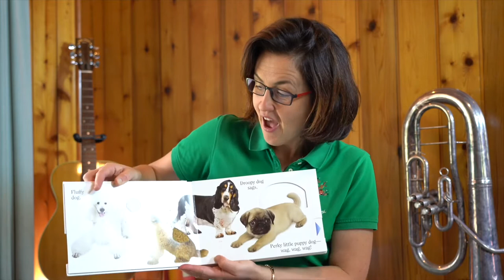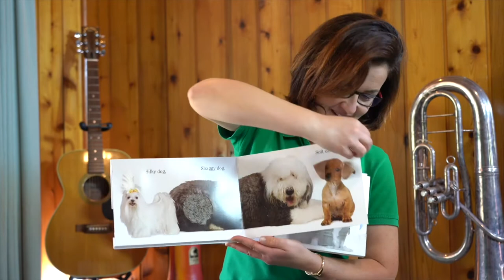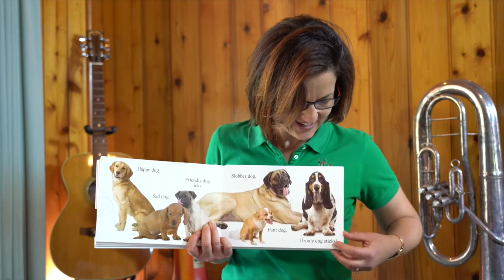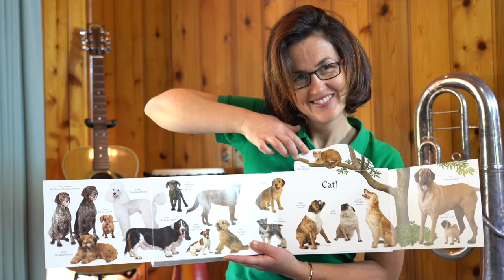Series 4, Episode 2 - Happy Birthday Dogs!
Anne Belcher from Branch Into Music LOVES dogs! Given this coming Saturday 1 August is the universal birthday for dogs in animal shelters, she thought we could all sing Happy Birthday!

In this episode, Anne also introduces you to her gorgeous kelpie, Clancy and shares a beautiful book - “Dog” by Matthew Van Fleet, with photos by Brian Stanton (Simon & Schuster, 2007). It is well working buying this title and Van Fleet and Stanton’s other similar books, like “Cat”. If you can't find it at your local bookstore, you could try:

If you are enjoying these "Musical Moments" you are invited to join Anne and Branch Into Music for a free online music lesson! It’s heaps of fun, is suitable for children aged 0-5 years of age (especially those aged 3-5 years), goes for around 20 minutes and has a Beat Activity, a Singing Activity, an Instrument Activity, a Movement Activity and a Listening Activity!

Please share it with all of your friends - especially those who are stuck at home and in need of something fun to do with their little people!